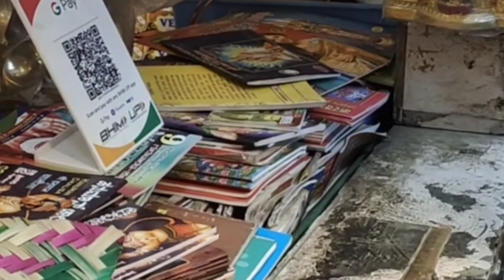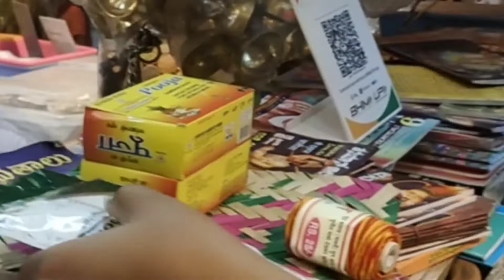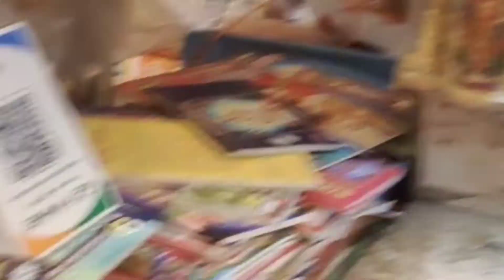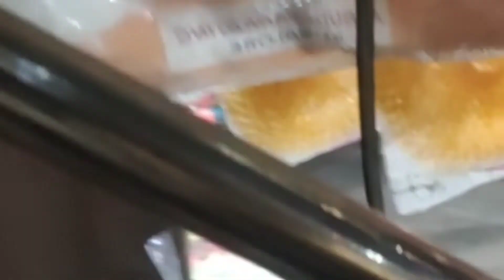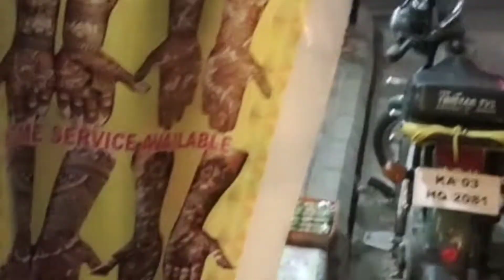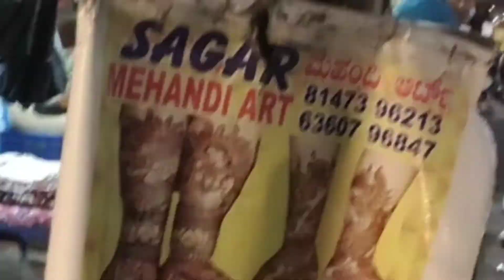| वट सावित्री पूजा की तैयारी | Maithili vat savitri puja in Bengaluru | Mithila ritual |